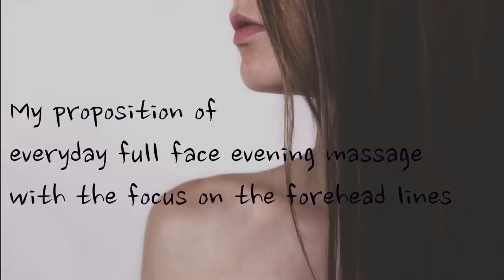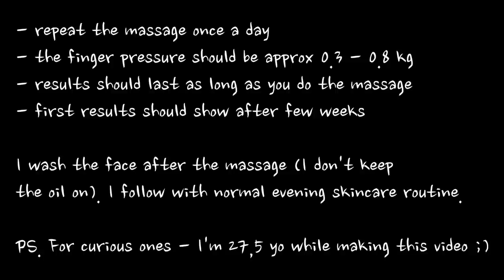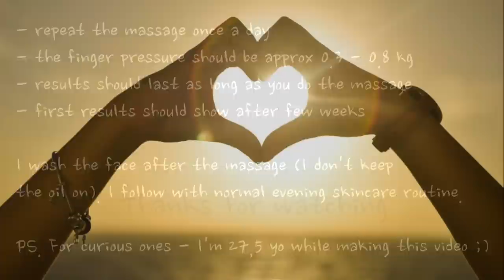Everyday Full Face Massage - Forehead Lines Focus NO TALKING | Anti Ageing Young & Glowing Skin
Hi, I present you with the proposition of everyday massage - this time with the focus on forehead wrinkles. Feel free to adjust the number of repetitions or skip some moves accordingly to your needs.

❤ FAQ
- I'm originally from Poland, I've been living in the UK for the past 10 years
- In this video I'm 28
- During the day I work in financial services, YouTube is my hobby where I share my passion for massage and beauty
- Normal to dry with the tendency to shiny T-zone
Which oil are you using?
- I'm using grape seed oil. Mine is by brand "Suma" but you can get it cheaply by other brands e.g. on eBay (ships worldwide)
Can I use another oil? Which oil is the best for massage?
Should I take off the oil after the massage?
Will my skin become saggy from massaging?

In a nutshell - my fav products I use for clear and healthy skin are:
MY FAVOURITE COSMETIC EVER - Japanese Hada Labo Lotion with Hyaluronic Acid (eBay link, ships worldwide)
- MORE OF MY FAVES (eBay links, ships worldwide): Hada Labo Milk Arbutin Whitening or 3D Collagen Lifting Lotion
- Moistfull Collagen Emulsion for BOUNCY SKIN (eBay link, ships worldwide)
- Whitening cream with Kojic Acid that WORKS (eBay link, ships worldwide)

❤ Inspirations for this video among others:
- "Facial Fitness" Patricia Goroway
- "Plastic Surgery In Your Hands" - Su Young Wi (I'm not sure if that's correct?)
- "The Japanese Skincare Revolution" - Chizu Saeki

Title: 'First Steps'